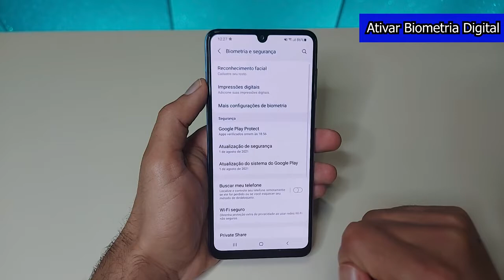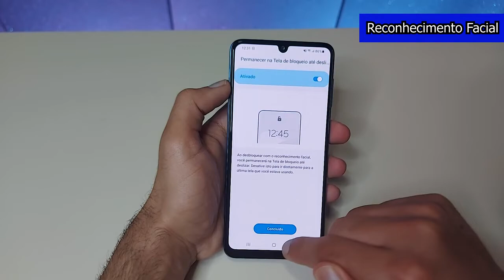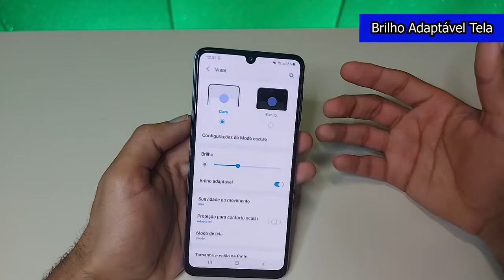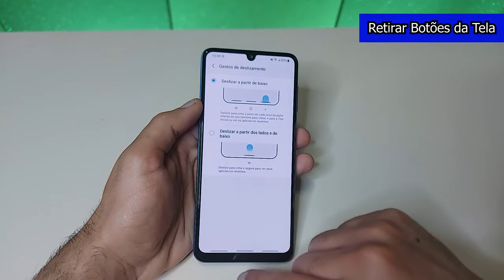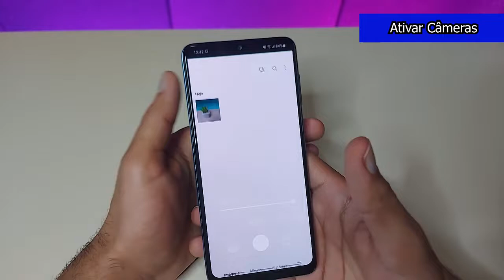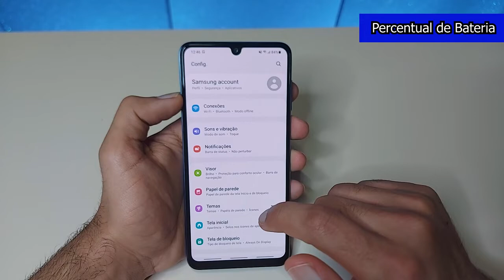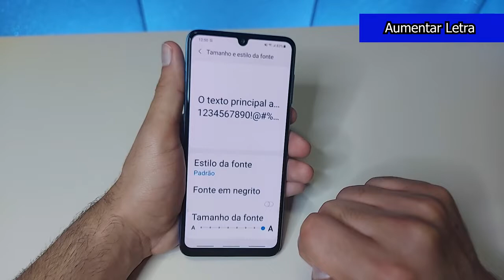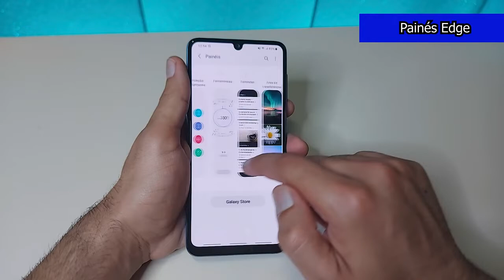Dicas de Celular.